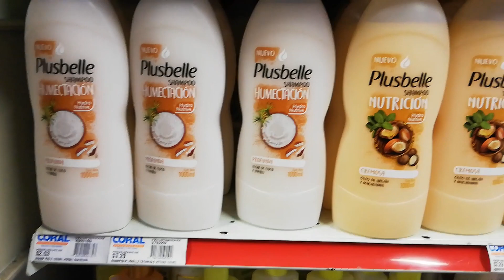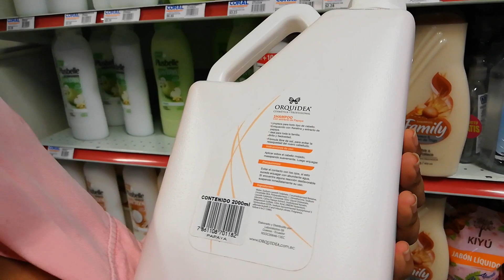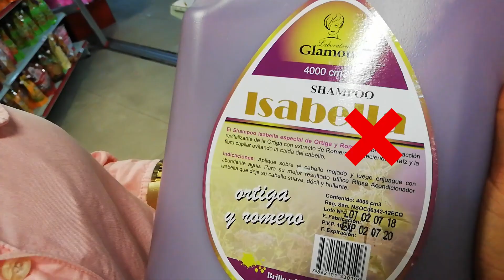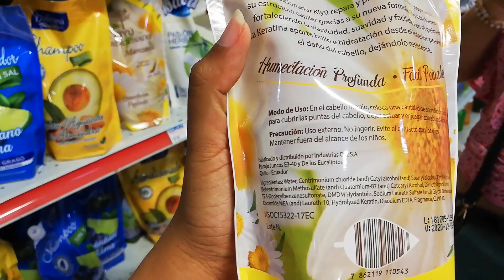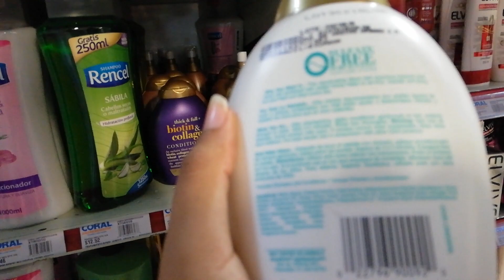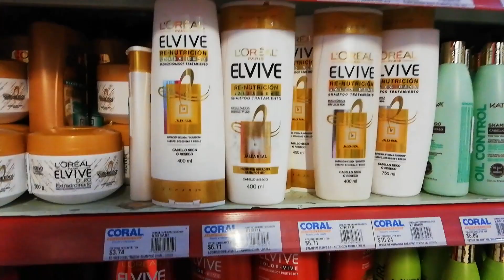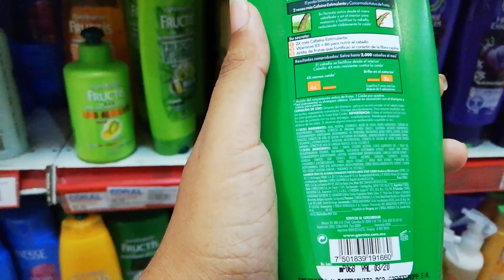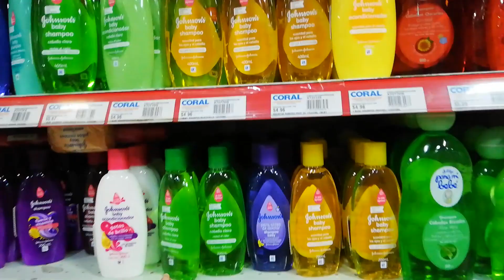Productos sin Sulfatos, Siliconas y Parabenos en Ecuador con Fatima Carbo I Afroecuatorianashair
Fuimos a dos tiendas grandes en Guayaquil en busca de productos para cabello Afro - Rizado y esto fue lo que encontramos!

Deja comentarios sobre el video y/o los productos que viste a continuación, cuáles haz usado o te gustaría probar.

El reto consiste en buscar productos que no tengan ni un solo ingrediente de la lista que se muestra en el video, por lo tanto  aunque hay productos que desde mi punto de vista no contienen tantos ingredientes "malos", se los descartó.

Se hizo este video en base al método curly girl /Afropedia, el cuál trata de una rutina completamente libre de sulfatos agresivos, siliconas insolubles, parafina líquida y parabenos, es un método que he llevado por más de 2 años y que recomiendo muchísimo para quienes desean tener un cabello completamente sano incluso sin tener productos en el!

El hecho de que digamos en el video que un producto no esté aprobado, no quiere decir que no puedas usarlo o que debes botarlo si ya lo tienes, investiga un poco sobre el método y si el producto que tienes funciona de maravilla para tí, no lo suspendas.

Si aún no te decides a la hora de comprar un producto, tal vez pueda ayudarte el video a decidir!